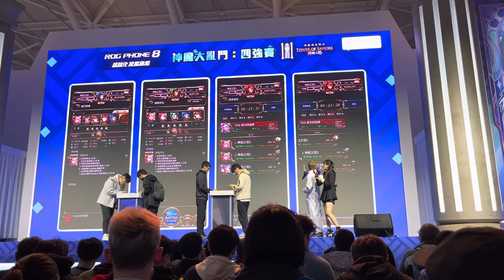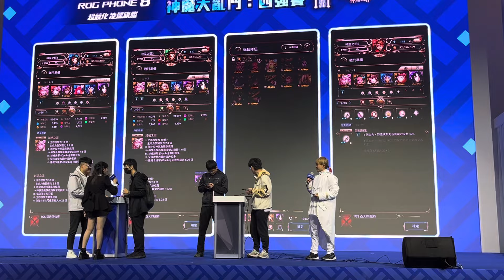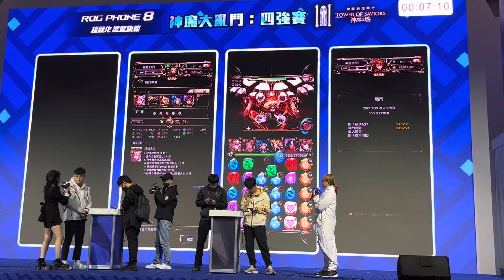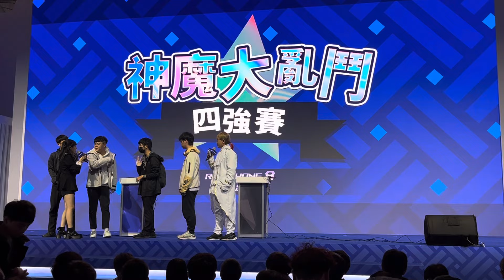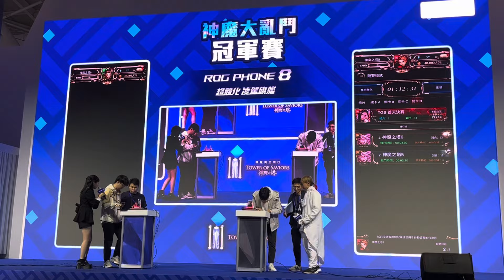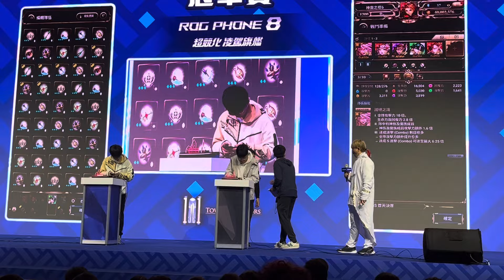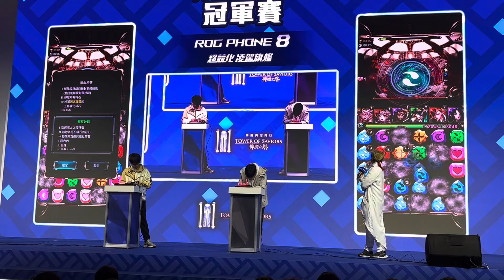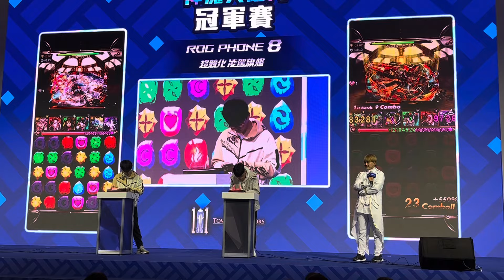[TGS2024] 神魔之塔大亂鬥，1/25 電玩展四強爭霸戰 - 下午場。(神魔之塔)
手好酸 -2